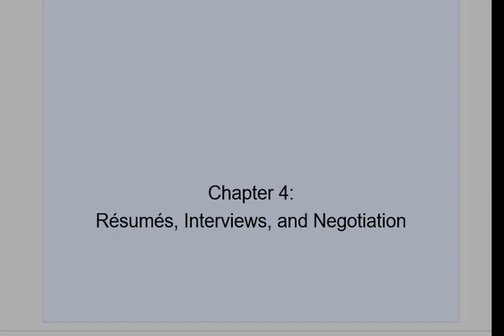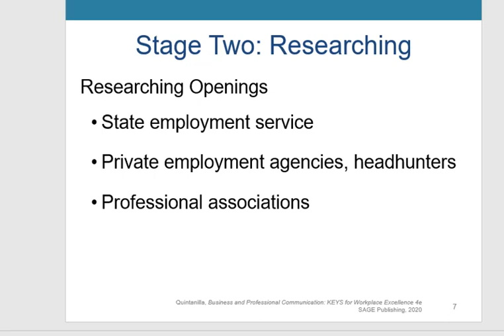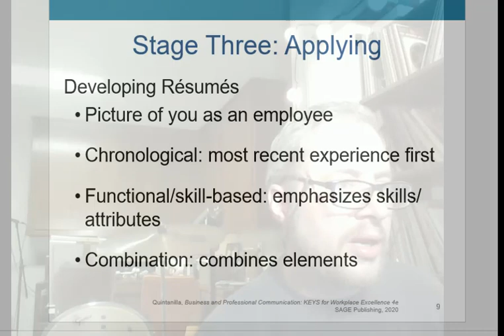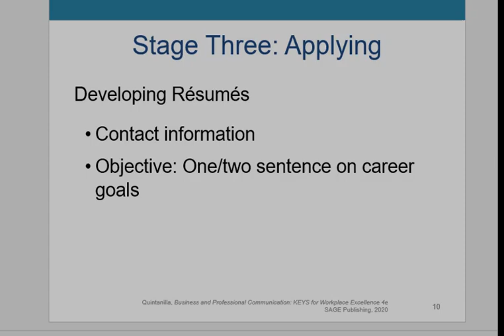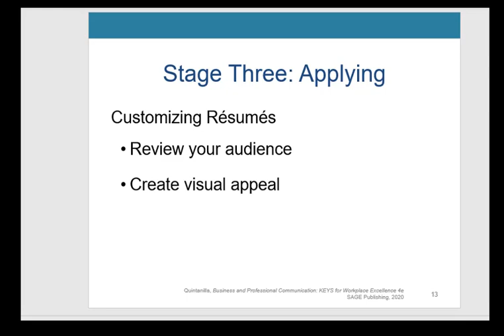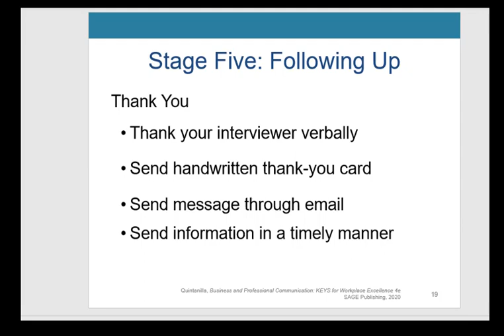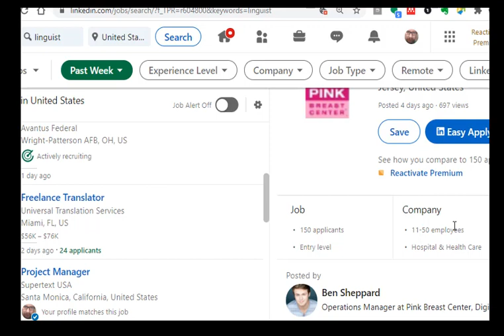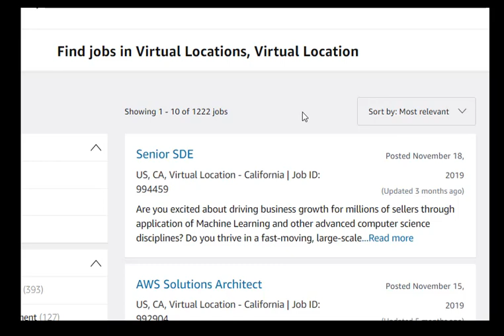Biz Comm Chapter 4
Business Communication classes